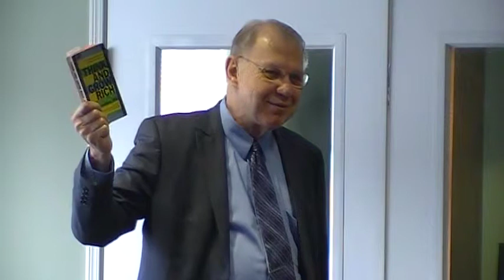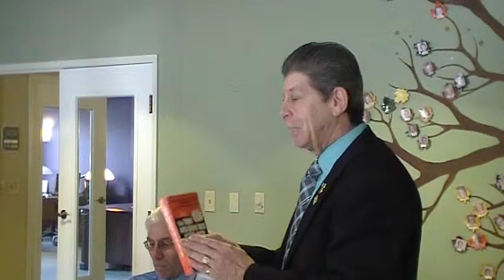"Think and Grow Rich" Book Review by Patrick Locke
Patrick Locke discusses Napolean Hill classic "Think and Grow Rich" at the Thursday Member Focus meeting, Courtyard Village, Vancouver WA on April 25, 2013.